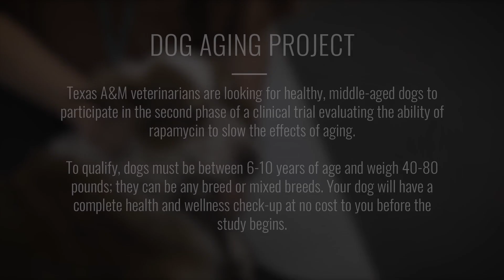Dog Aging Project: Dr. Creevy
Dr. Kate Creevy, chief medical officer for the Dog Aging Project and an associate professor at the TAMU CVM VMTH, discusses the rapamycin clinical trial research.